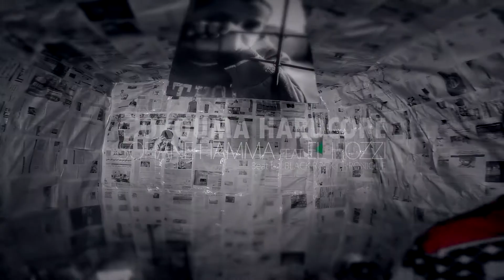SOFIANE HAMMA feat EL HOZZI ► 7OKOUMA HARDCORE ©DRP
← ►BIENVENUE SUR NOTRE NOUVEAU SITE WEB ! ◄ DRP Art & Communication © Agence Audiovisuelle à Bordj Bou Arréridj Artistes : Sofiane Hamma feat El Hozzi
beatmaker : Black Rock Chronique

clip réaliser par Nassim Saci ( Systeman DRP )
montage : Abdellatif kerrouche
1er Assistant : Youcef souigat
Comédiens : BBoy Kazi , Ismahane Benbelaid , Billal Sehlili , Sontcha , Fahem Ouchen , Oussama Calaga

production : DRP Art & Communication 2018